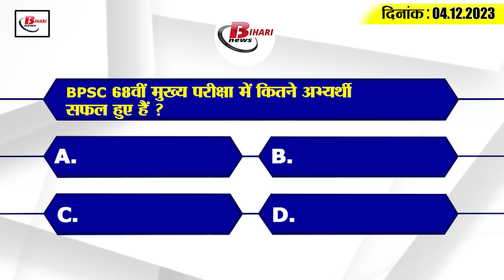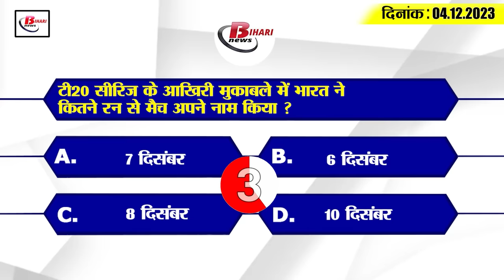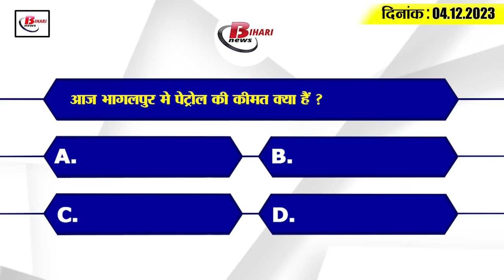Get Today Bihar Evening breaking news of 4th Nov. 2023 on Janta Darbar, Cyber crime, BPSC 68th Main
1. CM Nitish's Janata Darbar canceled

2. So many applicants applied for the second phase of teacher appointment.

3. Interactive smart board will be started in government schools of Bihar

4. Bihar becomes hub among cyber criminals, this district is at the forefront

5. Bihar's daughter won gold medal in cycling

6. BPSC 68th Main Exam result released
If you are also among those candidates who appeared in BPSC 68th Main Examination, then this news is for you. Let us tell you that the result of BPSC 68th Main Examination has been released by Bihar Public Service Commission. Which candidates can see by visiting the official website of BPSC Let us tell you that very soon the schedule for the interview of the candidates who have passed the BPSC 68th Main Examination will be released by the Bihar Public Service Commission. It is known that a total of 867 students have been successful in this examination. In this regard, BPSC Chairman Atul Prasad tweeted on X, which was earlier Twitter, and informed that the 68th CCE Mains result has been sent for uploading on our website. Congratulations to all the successful candidates. The interview will be held in the second week of January.

7. Application for addition and correction of name in the voter list up to 9
If you also want to get your voter list added or want to get any kind of correction done, then this news is for you. Let us tell you that you can get this work done by 9th December 2023. Giving information about this, DM Dr. Chandrashekhar Singh said that to get name added to the voter list sitting at home, one can apply by visiting Voter Helpline app Apart from all this, people of 18 years of age can also submit their advance application for registration in the voter list by 1st April, 1st July and 1st October 2024. Let us tell you that according to the information given by DM, the final publication of the voter list will be done on January 5, 2024.

8. Liquor recovered from Maggi carton

9. Patna Police's new order for auto drivers

10. Minister Tej Pratap's statement on elections in 4 states
11. Jitan Ram Manjhi raised questions on CM Nitish's health.

12. JDU-RJD cited major reasons for Congress's defeat.

13. JDU MLC Neeraj Kumar's attack on BJP

14. After winning the T20 series, Suryakumar Yadav praised these players

15. Know what are the rates of petrol and diesel in Bihar today.